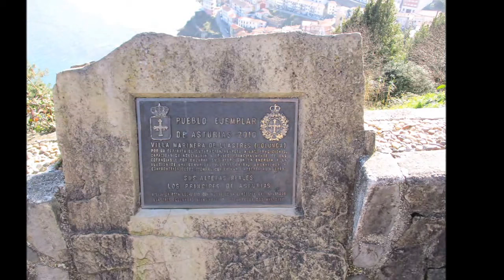Colunga misterios del Mar Parque Jurasico 5